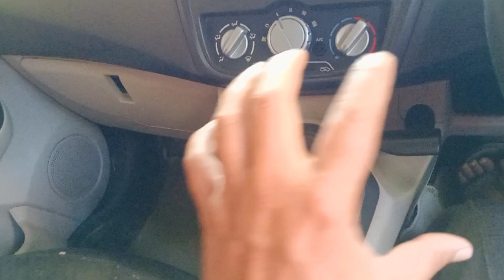car chalana seekhen,gear shifting ka Sahi tareeka